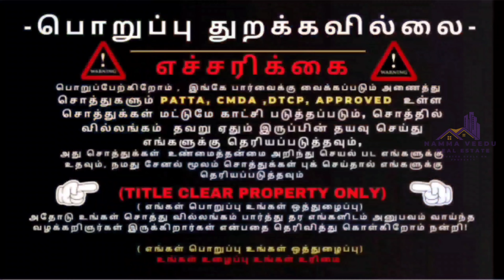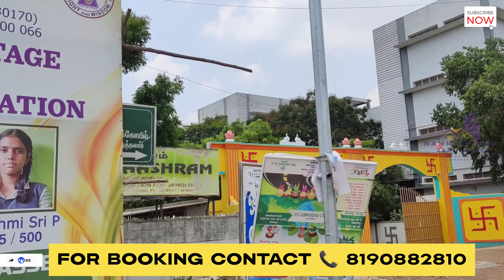🔥💥CMDA Plots sale in Madhavram Puzhal Balaji Nagar-மாதவரம் புழலில் வீடு மனை விற்பனை சதுரடி ₹ 3400🌟💥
CMDA plots in Puzhal Balaji Nagar East Facing 40 feet Road Plot Opp Road ON Puzhal Prison

Cmda plots in puzhal-new plots near madhavaram- 600 square feet 20x 30 Size-New House In sale

Patta plot in sale puzhal kavangarai - 1800 square feet land- Very low Budget Plots near Madhavaram

BIG House for sale in Chennai,For Big Family-5 Portion 2 Floor House in Puzhal- Bungalow House Sale!